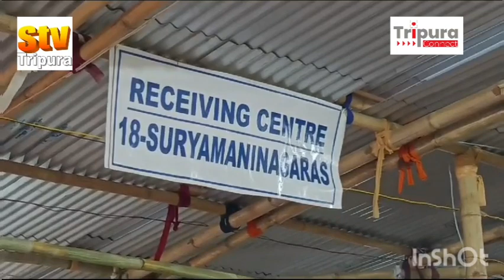EVM গুলি ফিরে এলো উমাকান্ত একাডেমিতে, কি অবস্থা এসেছে তা দেখুন